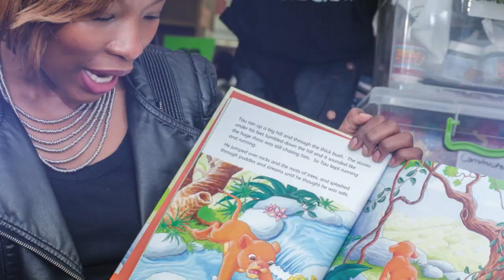Storytelling in English with Lynn Joffe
Welcome to the first-ever VIRTUAL National Book Week! This year we celebrate NBW2020 with a range of online activities, storytelling and so much more!

In this video, storyteller Lynn Joffee will tell you two stories and teach you the Boop Boop song:

The Tale of Stingray Charles -
“Alakazam! Alakazing! The power of your mind is a magical thing.” Thomas the JazzKat and Bliksem da Bone; two muso buddies who meet Pitterpat the Crazee Caterpillar, a crazy caterpillar who teaches them the magic words that take them on a journey under the sea to help Stingray Charles find his groove with the power of music and imagination.

The Boop Boop Song -
The Boop Boop Song is a tale told in jazz swing, about a bunch of little fishies and their mommy who gets into dangerous waters with a wily fox. But help is at hand and when the wily fox realises he’s outnumbered by women, he sneaks off and all returns to the way it was.

The Story of Goldilocks is a reimagining of the classic tale as a charming kiddie operetta, telling the tale of a little girl who gets lost in the forest and takes advantage of her reluctant hosts. Taught to her by her grandmother and remembered, note for note.